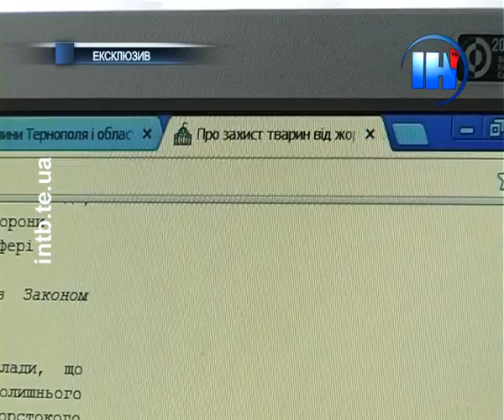В пересувному зоопарку у Збаражі знущаються над тваринами